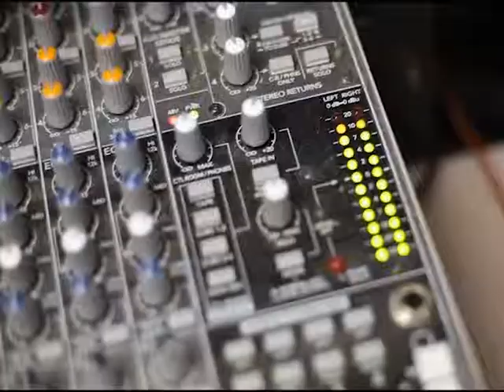梁祝三世情 Part 1